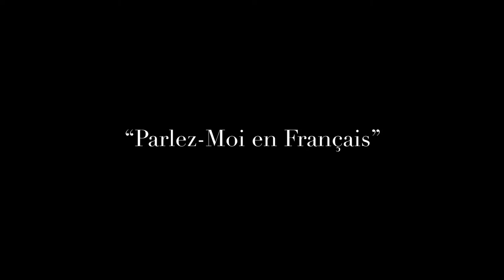Cashmere Fashion - Stephan Boya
A fashion film by photographer & filmmaker Per Zennstrom.